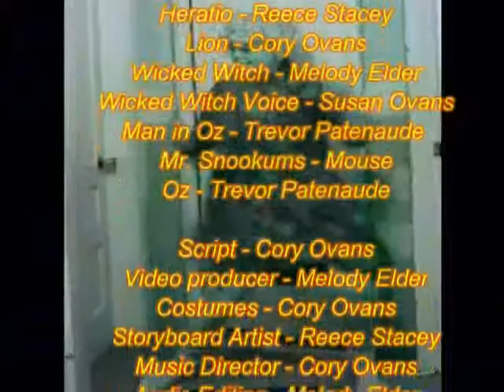THE WiZARD OF OZ - Short Film